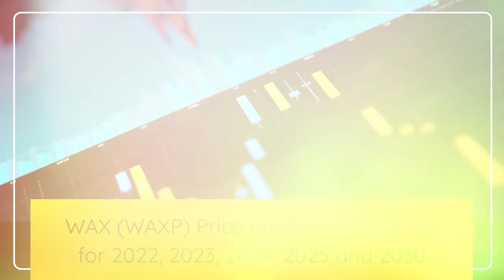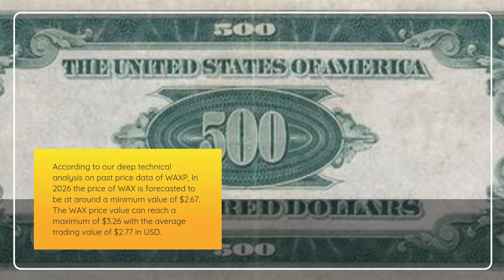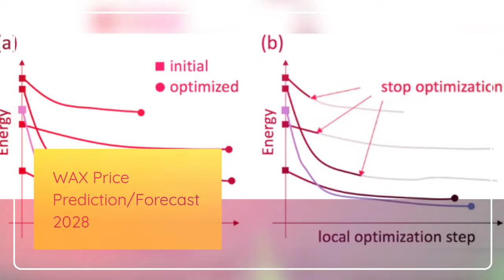WAX Price Prediction 2022, 2025, 2030 WAXP Price Forecast | Cryptocurrency Price Prediction